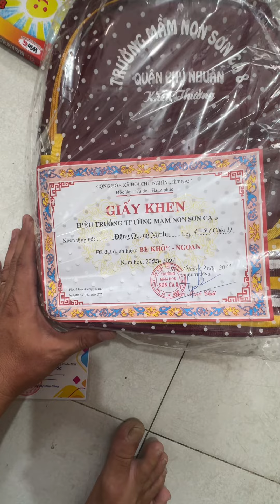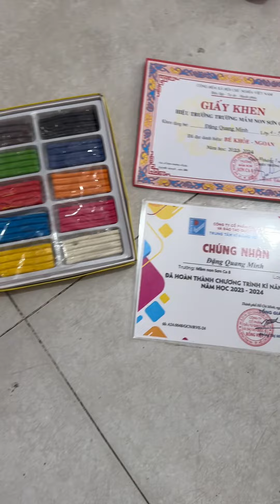Anh hai Minh Tổng kết năm học, hết lớp chồi